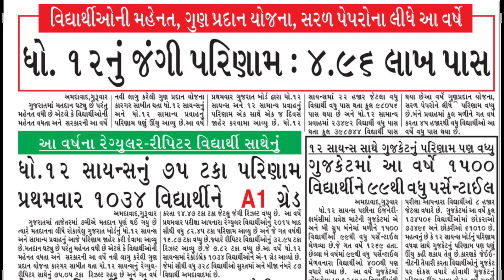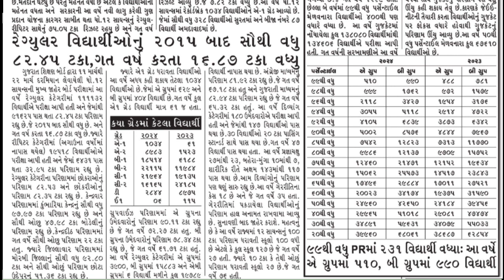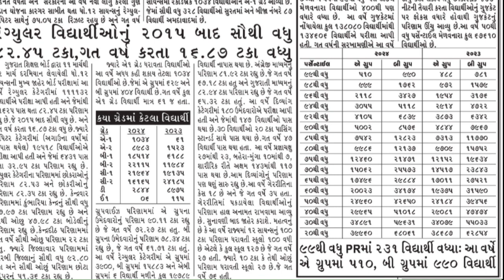🛑🛑12TH SCIENCE RESULT ANALYSIS: 61 SE DIRECT 1024 IN A1 GRADE...